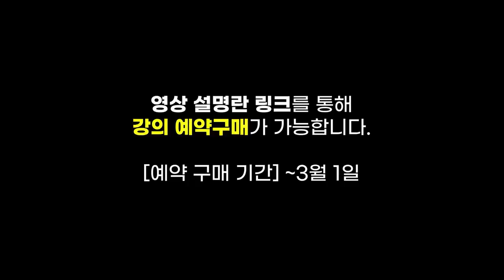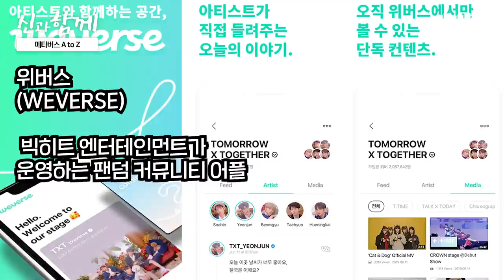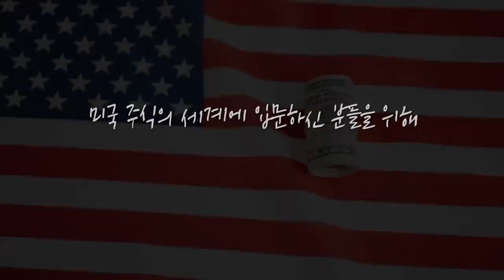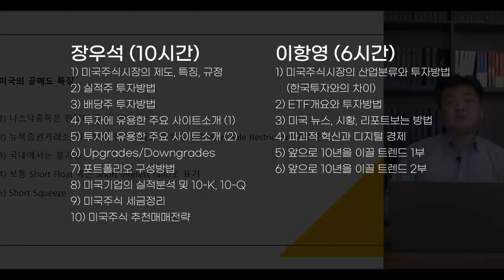메타버스 개념부터 투자 기준까지! [신과함께 #167 강원대학교 김상균 교수]